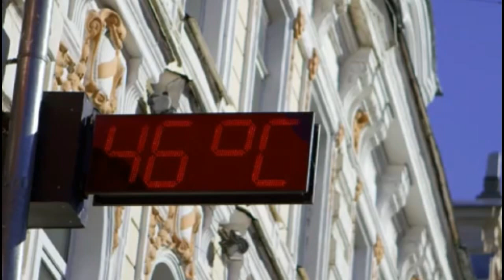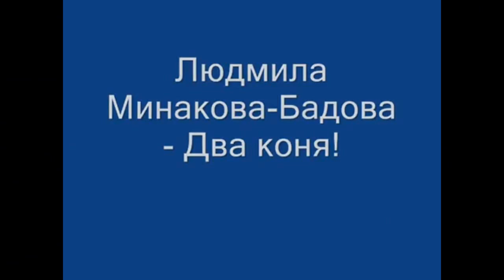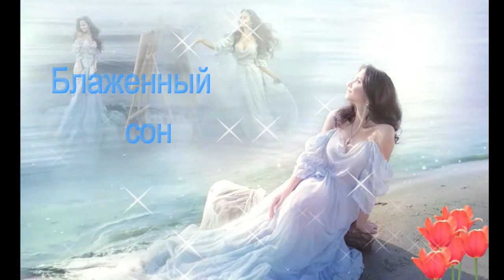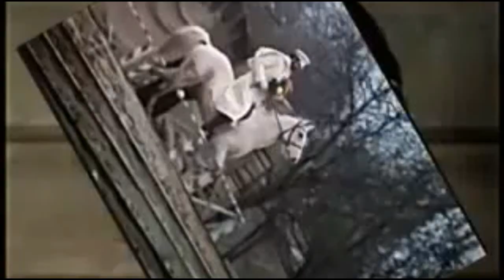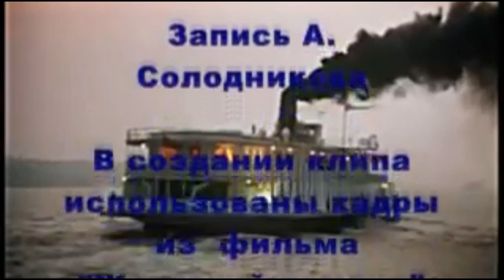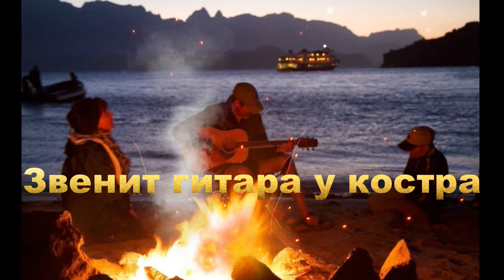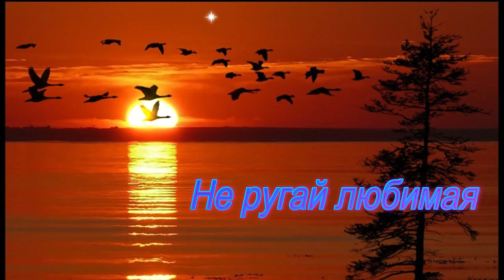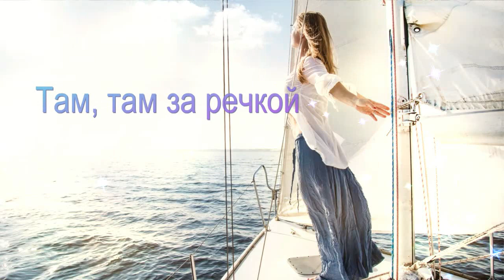Сборник №1 - Красивые песни для души.Beautiful songs for the soul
Сборник - Красивые песни для души на музыку Олега Залозного

5.ЕЛЕНА СОБОЛЕВА - НАВАЖДЕНИЕ (АНГЛ ВЕРСИЯ)Слова - Людмила Лобачёва.Перевод - ДЖЕЙМС GOODWIN.